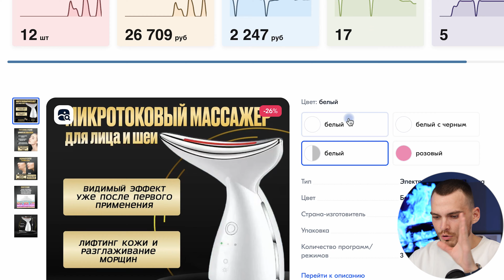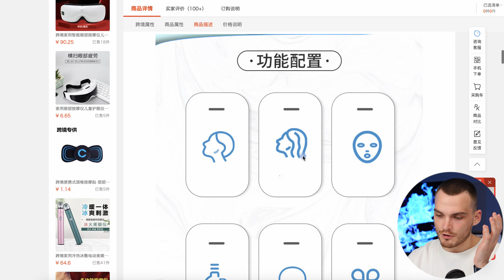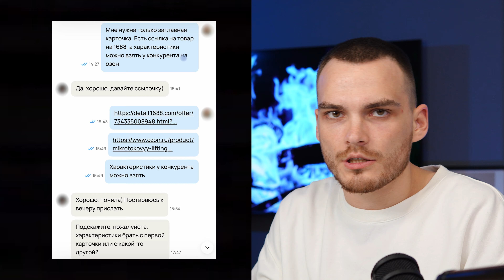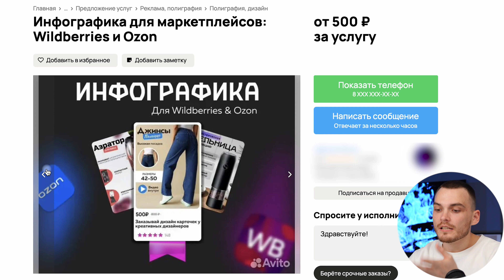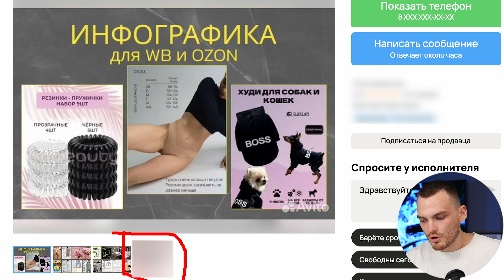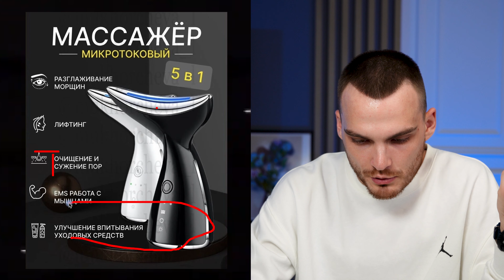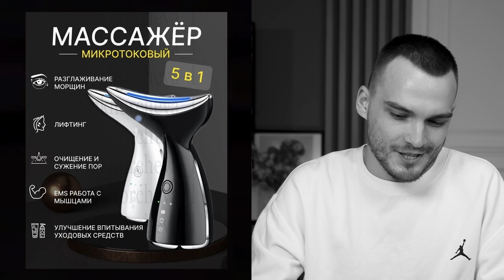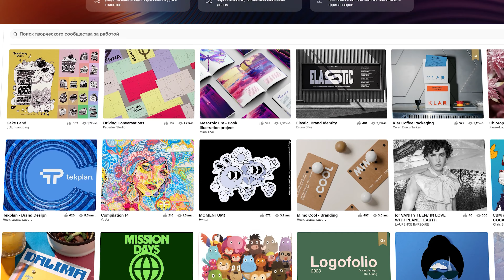ИНФОГРАФИКА за 100, 500 и 2000₽. Где лучше?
В чем разница между дизайном инфографики за 100, 500 и 2000 рублей? Имеет ли смысл переплачивать за дорого дизайнера? Для этого видео я заказал дизайн одного товара сразу у 3-х дизайнеров и ответил на эти вопросы

Таймкоды:
00:00– Введение
00:22 – Идея видео
01:39 – Мой товар и ТЗ
02:45 – Дизайнер за 100 руб
05:20 – Заказ у дизайнера за 500 руб
06:30 – Дизайнер за 1000 руб
08:02 – Проверяем работу дизайнер
11:30 – Работа, которая мне понравилась
12:29 – Работы последнего дизайнера
13:27 – Сколько стоит каждая работа
14:40 – Почему нужно разбираться в инфографики
15:42 – Как выбрать дизайнера инфографики
17:37 – Обращение к дизайнерам